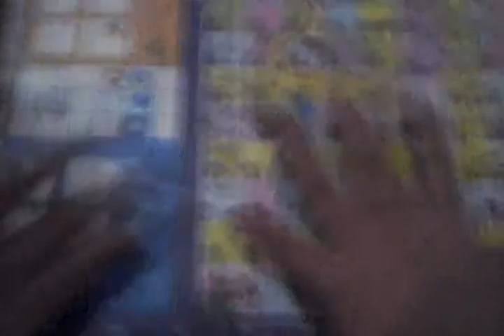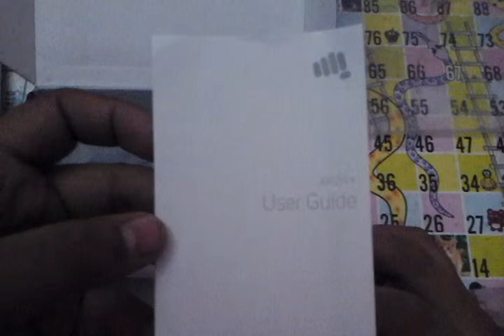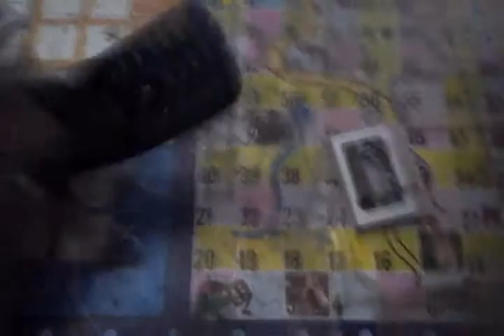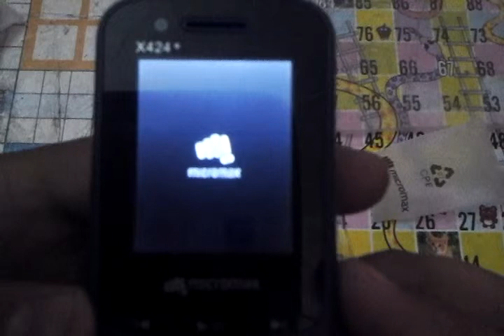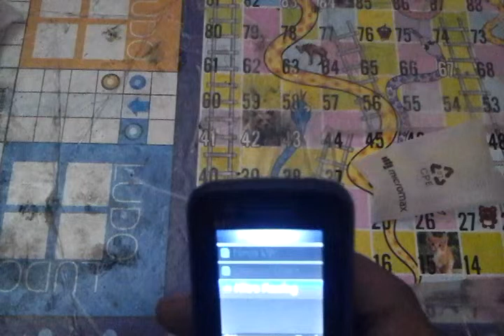Unboxing of micromax x424+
Dual camara and dual sim